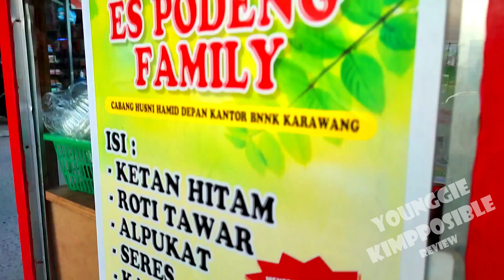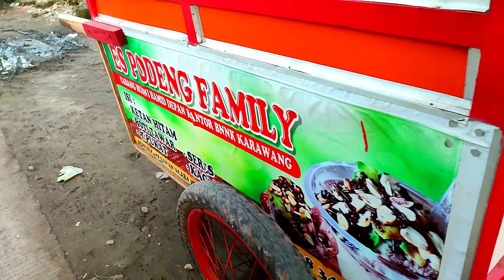ES PODENG KEKINIAN | ESKRIMNYA GURIH, BANYAK ISIAN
Assalamualaikum
siapa yang suka jajanan jadul ini,,, ES PODENG..
kali ini aku akan ngreview es podeng yang seger dan gurih..selamat menyaksikan.
Terimakasih
Wassalamualaikum